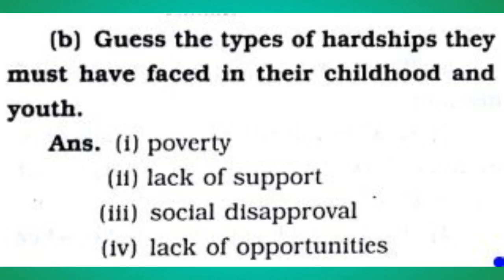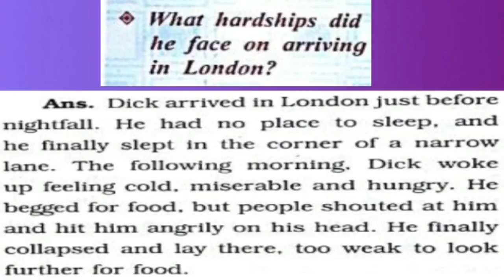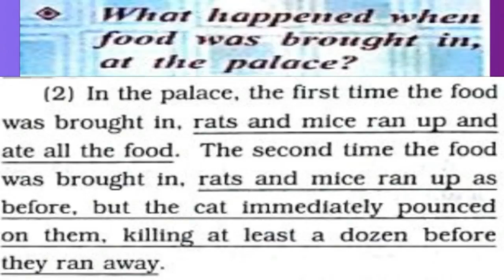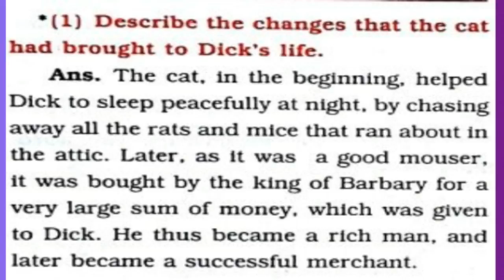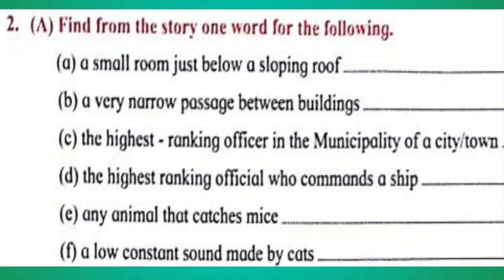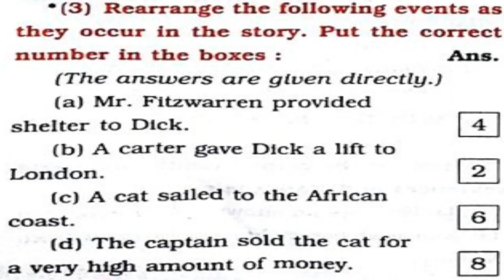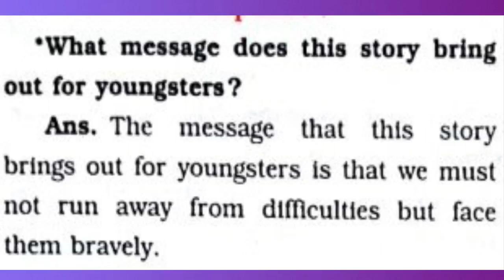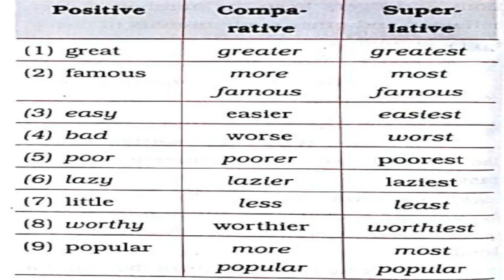EnglishForLearners Dick Whittington and his cat : Std.8th : NEW SYLLABUS : FIRST LANGUAGE